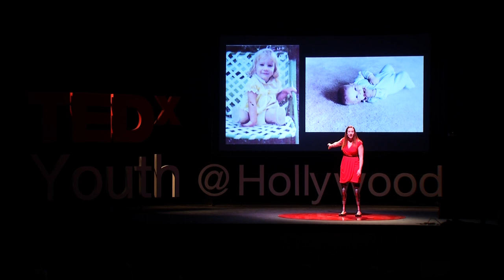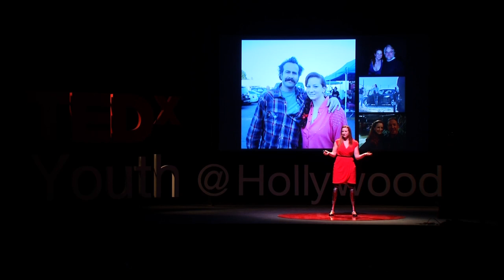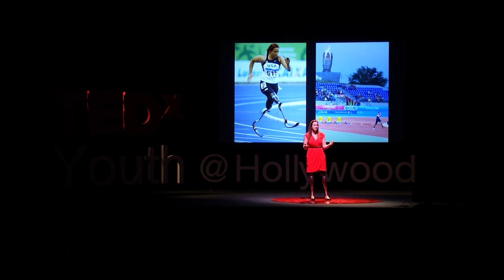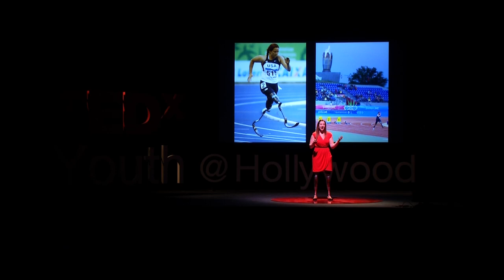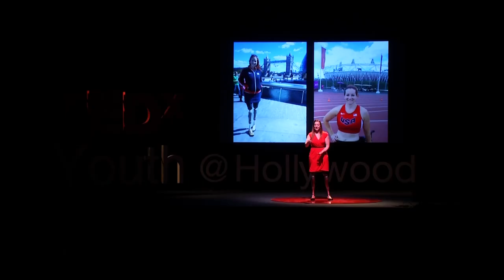She was born this way: Katy Sullivan at TEDxYouth@Hollywood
Paralympian and Actress Katy Sullivan tells her story of jumping.

What is TEDxYouth@Hollywood?

TEDxYouth@Hollywood is a day-long conference for Southern Californian youth aged 14-19. The event features inspiring people with mind, heart and spirit-expanding stories and ideas to share.

The theme of our inaugural event is JUMPING; as in, jumping into something new, exciting, fearful or inspirational. We are interested in igniting the imaginations of youth and the concept of jumping just for the fun of jumping!

Our presenters are a mix of youth, young adults and established professionals in their fields, which run the gamut from entertainment to non-profit, education and business. As our theme promises, we will present a few surprises as well.